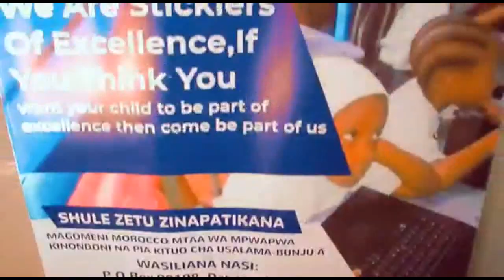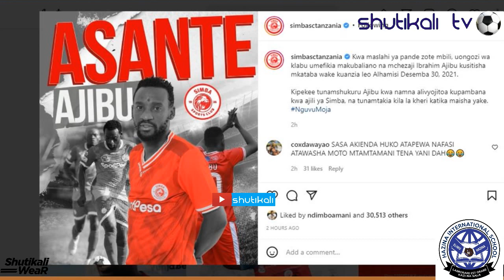Baada ya AJIBU kusaini Azam Fc Sikia Ujumbe wa Simba Waneno mazito